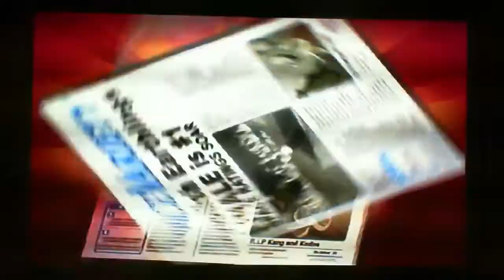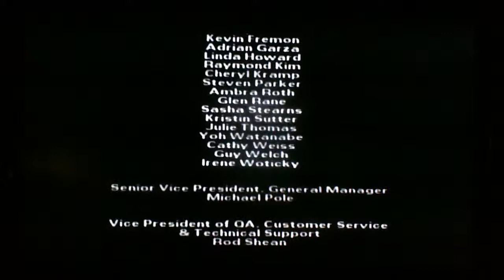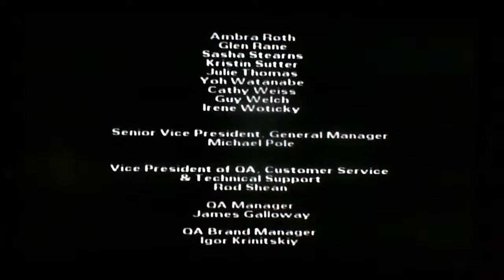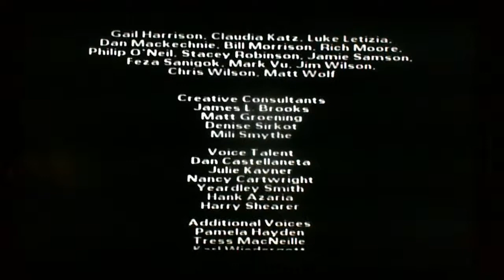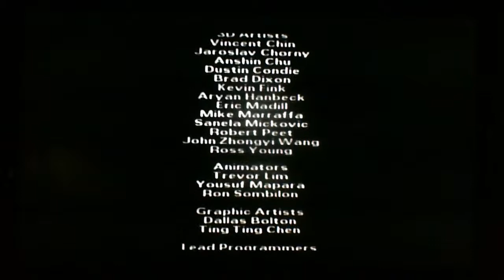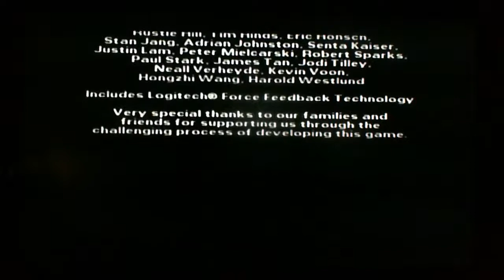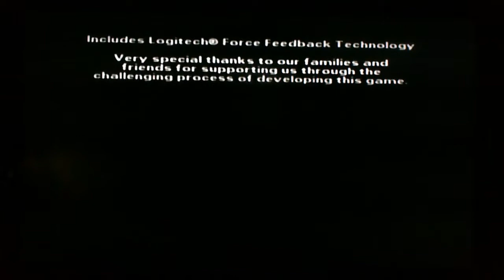Let's Play Simpson's Hit & Run (Part 14, FINAL)